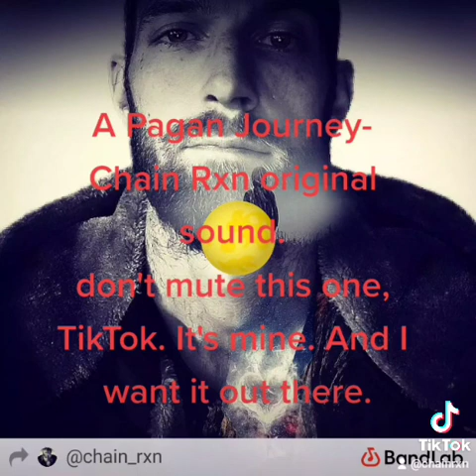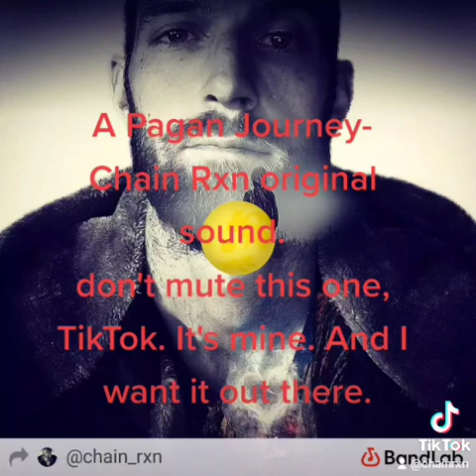A Pagan Journey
Acapella folk song written by me, for my fiancee. Recorded on Bandlab by me, produced by me. I give myself permission to use it here. Recorded live, in one take Saturday, August 14th, 2021 in my bathroom. All rights belong exclusively to me, Andrew Pate aka Chain Rxn.